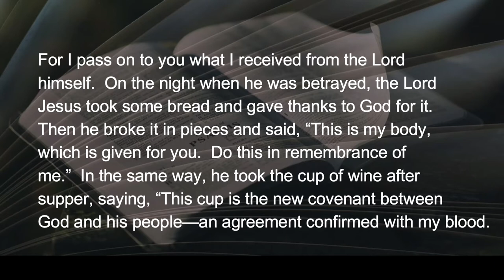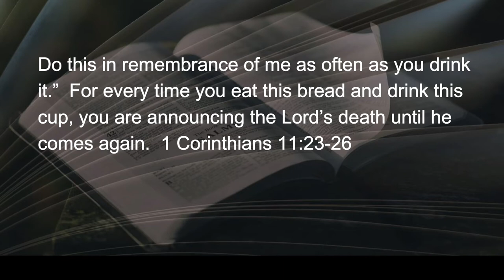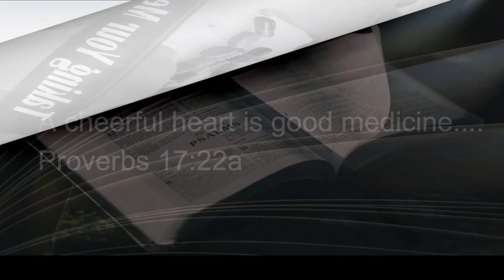041422 Taking Your Meds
Medication time is somewhat tedious if you're the giver, and the patient has four legs.  But our dog, Wellie, who is in a long-term relationship with chicken (in any shape, size, original, or extra-crispy), gives me no problem with pills.  I could wrap a lethal tarantula the size of Cleveland...(see more)